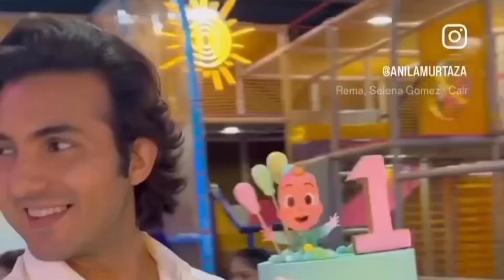Nooreh ignored on shahroz's birthday||Sadaf knwal suteli maa|syra yousaf ko Salam